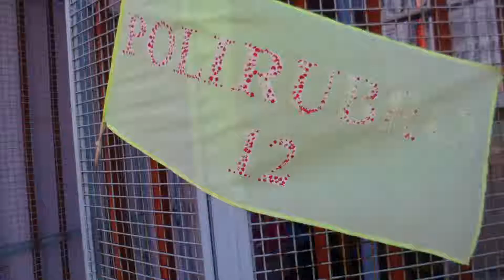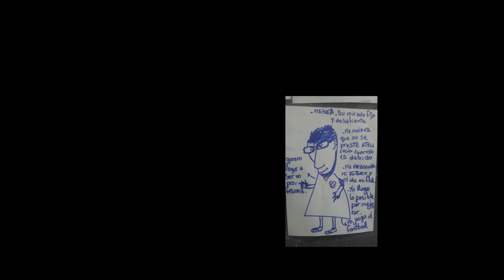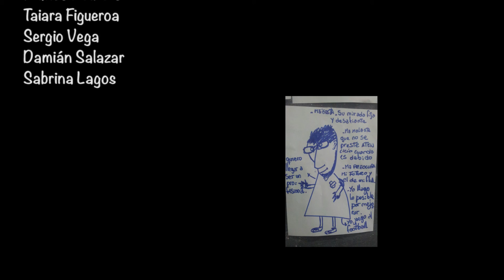La Defensoría va al barrio- Neuquén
Más de 700 chicos y chicas de 30 barrios de todo el país participaron de la propuesta de la Defensoría del Público que invita a mostrar y contar sus lugares desde la perspectiva de quienes los habitan.